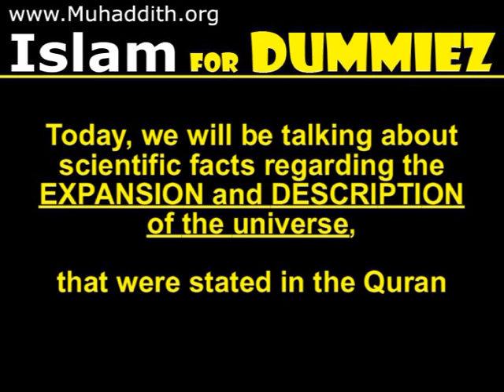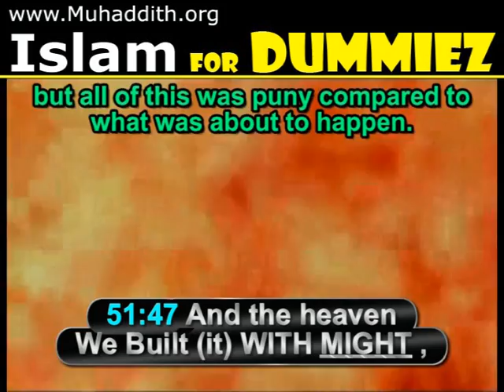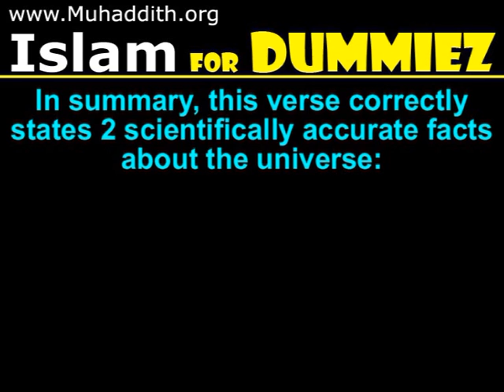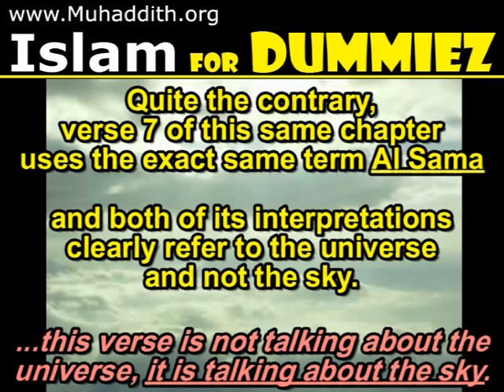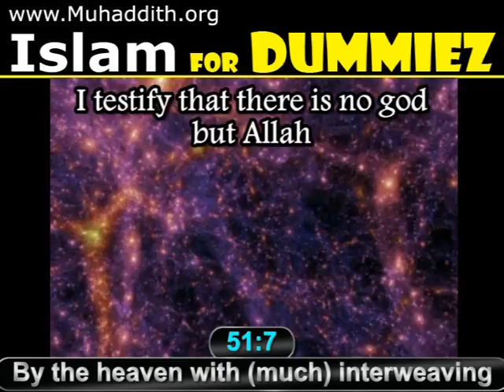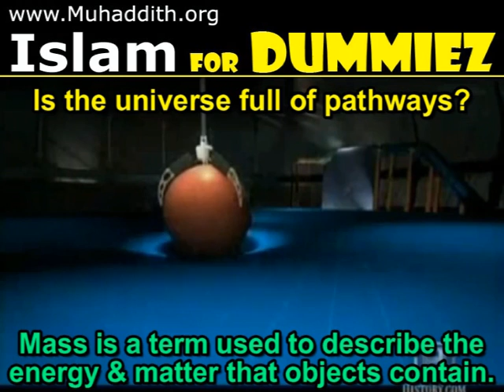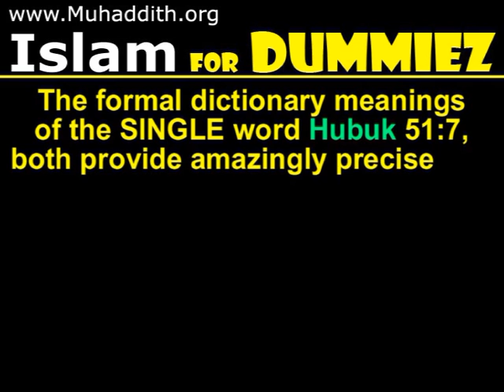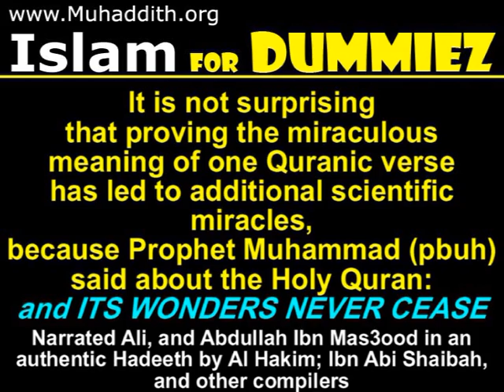Islam Miracle, Quran Expanding Universe, Cosmic Web Miracles معجزات القرآن الكريم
Islam Miracle, Expanding Universe & Cosmic Web in the Quran. Islam for Dummies.

معجزات القرآن الكريم - معجزات الله تعالى
وَالسَّمَاء بَنَيْنَاهَا بِأَيْدٍ وَإِنَّا لَمُوسِعُونَ
وَالسَّمَاء ذَاتِ الْحُبُكِ

Today, we will be talking about scientific facts regarding the expansion and description of the universe, that were stated in the Quran 1400 years ago. It is important to point out that while it is not a science textbook, yet, the Quran mentions numerous scientific facts long before they were discovered.

FIRST, We will examine some scientific facts about the Universe, and compare them to the Quran 51:47.
whats amazing is that in the entire universe, nothing is more powerful than the colossal explosion that created it all: the Big Bang.
51:47 {And the heaven We Built (it) WITH MIGHT, }
A seething mass of energy smaller than an atom grew from nothing. Youre inside the big bang : the birth of our universe. A violent fireball of unimaginable heat. Only the minutest fraction of a second had passed, but all of this was puny compared to what was about to happen. Propelled by a new surge of internal energy, the universe suddenly entered an incredible period of inflation. It expanded a hundred trillion, trillion, trillion, trillion times.
51:47 {And the heaven We Built (it) WITH MIGHT, and We are indeed Expanding (it).}
Whatever the universe was at the very beginning, some 13.7 billion years ago, we think it was tiny, an infinitesimal nugget of space, and then something happened triggering the most colossal explosion in history. In a billionth of a billionth of a billionth of a second, the universe grew from the size of that tiny point, to something billions of miles across. This colossal blast created everything. All the matter we see in the universe today
When you look out at the universe and look at the other distant galaxies, you see that they are all fleeing away from us, that they are all moving outward at huge velocities.
In summary, this verse correctly states 2 scientifically accurate facts about the universe:
the MIGHT with which the universe was created. { 51:47 And the heaven We Built (it) WITH MIGHT } and that the universe is still expanding. { 51:47 and We are indeed Expanding (it). }

SECOND
We will examine the false claim that this verse refers to the sky or atmosphere and not to the universe.
Here is the false claim about the word Al Sama (51:47).
"We have built the heaven with might, and We it is Who make the vast extent (thereof)" Firstly this verse is not talking about the universe, it is talking about the sky.
As usual, this is simply another false claim, with no evidence whatsoever to support it. Quite the contrary, verse 7 of this same chapter uses the exact same term (Al Sama), and both of its interpretations clearly refer to the universe and not the sky.
51:7 first interpretation is: by the heaven, with (much) interweaving, and the sky cannot be said to be interwoven. Now, let's examine the Millennium Simulation (the largest ever simulation of the universe conducted by the Millennium Run project), to see if the universe can be described as interwoven at all. (51:7) { By the heaven with (its) interweaving } The universe does indeed appear extensively interwoven.
Now, let's move on to verse 51:7s second interpretation: by the heaven, with (many) pathways. Now, lets see if the universe is full of pathways. Mass is a term used to describe the energy and matter that objects contain. The larger the mass of an object, the greater its distortion of the space time fabric, the stronger the effects of gravity. Gravity is not really a force, its a fabric. Its a shape of space and time, and we just move along the curves of these shapes. In the act of doing so, takes what would otherwise be a straight line to you, and bends it into what you now describe as orbits, as trajectories, as pathways through the cosmos. The universe does indeed have an uncountable number of such pathways.
As a result, verse 51:7 confirms the correct context of Al Sama in 51:47, that the universe was built with might. Furthermore, another marvel of the Quran is that:
the formal dictionary meanings of the SINGLE word "Hubuk" 51:7, both provide amazingly precise and DIFFERENT scientific descriptions of (1) the interwoven appearance of the universe, as well as (2) the pathways of matter in space.